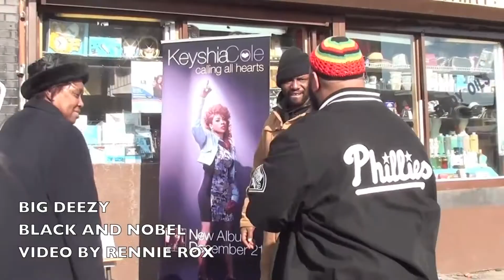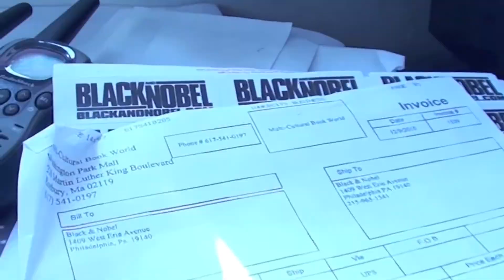The Ante Up Benefit Concert conference at Black and Nobel in Philly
This is a Press conference for the Ante Up Benefit concert that will be held June 28th 2014 in Philadelphia at Black and Nobel 1409 Erie Ave. (Broad st. & Erie Ave.) This conference will give you a general run down of the programs and the developers goals for the community. The Ante up Benefit Concert was developed by King Fyz for the benefit of inner city youth programs. All proceeds from this event will go to IDAAY & The Philadelphia initiative witch are both inner city programs currently serving our communities. Panel: Fyheem Clark a.k.a King Fyz owner of , https;// , King Fyz Entertainment and also the developer of The Ante Up Benefit concert, Markieth Assistant director of , Lonnie A. Beverly Developer / overseer of The Beverly Nation and the Inner City initiative , Philly Cake King Fyz Entertainment / AMN Recording artist and co-Developer of The Ante Up Benefit Concert.